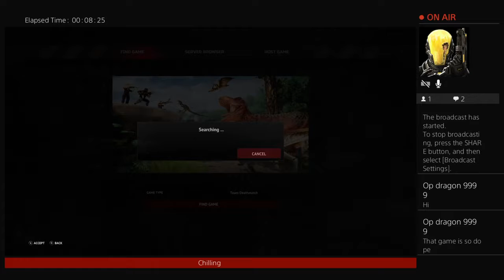Freak-Torch's Live PS4 Broadcast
I am crazy :)